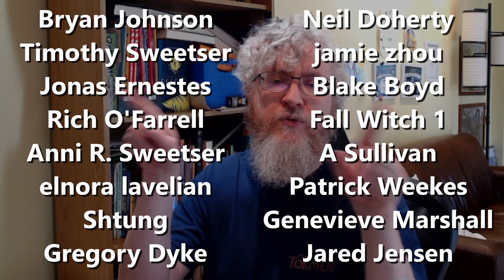60 frames per second (60 fps) framerate - Things that are harder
For some genres (cough RPGs cough) 60 frames per second remains a generation in the future.
But right now with the split hardware, there is an opportunity.
For me framerate is a bigger win then resolution, but YMMV

Chapters:
0:00 60 fps
0:25 16ms vs 33ms
1:21 Double the Work
4:20 An Opportunity
5:10 60 fps vs. 4k
7:42 Why I Would Choose Framerate
9:30 Unlocked Framerate
11:39 Faking It
13:00 Things that are Harder

What's that book in the background?